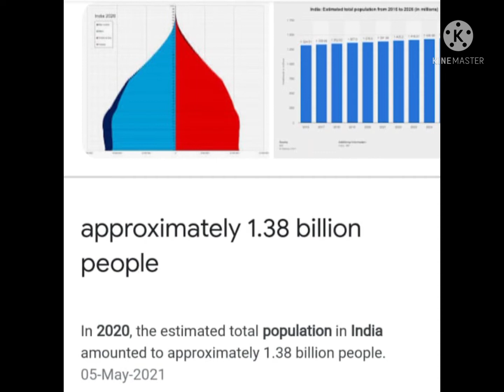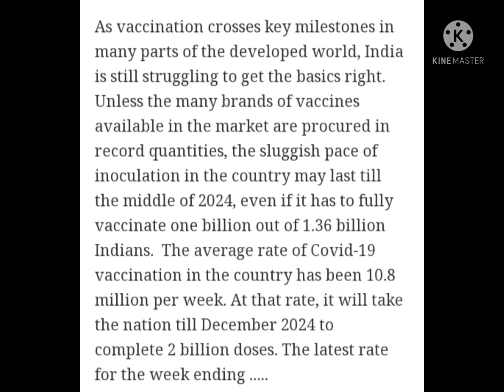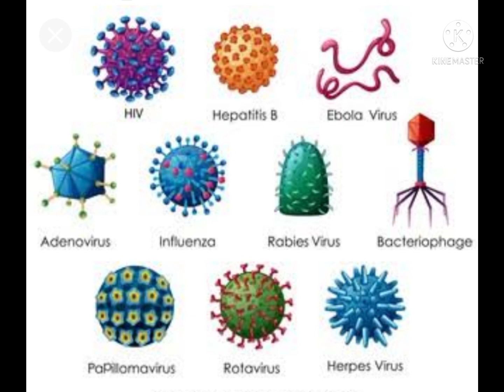🔥 English maruthu vs Nadu maruthu 🔥 in Tamil ✨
English maruthu namba odabula  epom odanae vala seiyeum ana side effects varum kaimdipa

Nadu maruthu namba odabula late tha vala saiyeum ana side effects yathuvum varathu .

atha apovae oru palamoli soile erukaingah

  ✨  onavae maruthu maruthae onavae ✨

apavae nambaku naam muinorugal soiledu poie erukaingah .💥